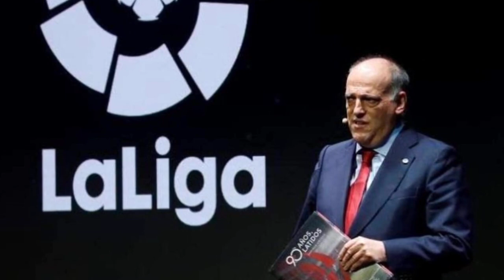Napoli ចេញមកបដិសេធ​ទំនាក់ទំនង​មិនល្អជាមួយ​ Osimhen,Alexander-Arnold មិនមានគ្រោះថ្នាក់ទេ បន្ទាប់ពី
**ចំណងជើងព័ត៌មាន​កីឡា**
-Napoli ចេញមកបដិសេធ​ទំនាក់ទំនង​មិនល្អជាមួយ Osimhen។
-Alexander-Arnold មិនមានគ្រោះថ្នាក់ទេ បន្ទាប់ពីគ្រោះថ្នាក់ចរាចរណ៍ស្ទើរតែបាត់បង់ជីវិត។
-ម៉ារ៉ុក ត្រៀមប្រជែងជាមួយ Real Madrid សម្រាប់វគ្គផ្តាច់ព្រ័ត្រ World Cup 2030។
-Almiron ត្រូវបានហាមមិនឱ្យបើកបរ និង​ ពិន័យជាប្រាក់ 660ផោន បន្ទាប់ពីមិនបានផ្តល់ព័ត៌មានដល់ប៉ូលីស។
-Shaw របស់ Man Utd នឹងត្រូវអវត្តមានរហូតដល់ពាក់កណ្តាលខែវិច្ឆិកា។ ​
-ប្រធាន La Liga រិះគន់ Saudi Pro League ថាគ្មានប្រវត្តិដាស្ត្រទេ។
-Ben White ចង់បន្តនៅ Arsenal ឱ្យបានយូរតាមដែលអាចធ្វើទៅបាន។
-Ancelotti បង្ហាញ​ពី​កីឡាករ​ដែល​បាន​ជួយ​សង្គ្រោះ​ការងារនៅ Real Madrid របស់​គាត់។​
-Oxlade-Chamberlain ពន្យល់ពីភាពខុសគ្នាដ៏ធំបំផុតរវាង Liverpool និង Arsenal។
បាល់ទាត់អន្តរជាតិ​
កីឡាបាល់ទាត់
ពត៌មាន​កីឡា​បាល់ទាត់​
Football News
Cristiano​ Ronaldo
Neymar​ Jr
Liverpool
Barcelona
Real Madrid
Kylian Mbappe
Erling Haaland
Jude Bellingham
Victor​ Osimhen
Aurelio De Laurentis
Trent Alexander-Arnold
Morocco
World Cup 2030
Miquel Almiron
Luke Shaw
Erik Ten Hag
Javier​ Tebas​
Ben White​
Carlo Ancelotti
Sergio​ Ramos
Alex​ Oxlade-Chamberlain
Bayern Munich
PSG
Arsenal
Chelsea
Ligue 1
La Liga
Sport News
English Premier League
Serie A
International Football